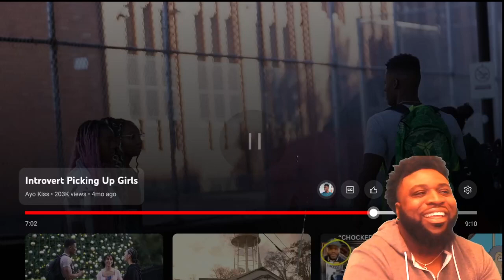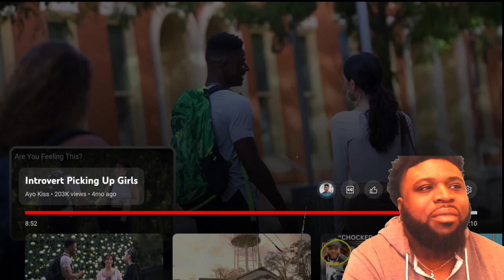Reacting to Guy spit game on college women !